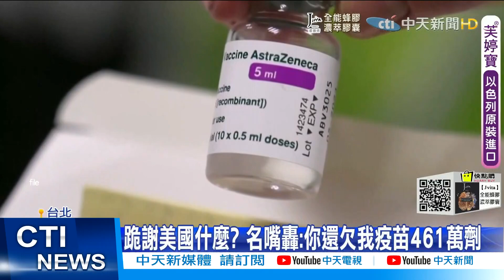【每日必看】爆真相!立陶宛近28萬人確診 名嘴:台怎有臉討苗?! @中天新聞CtiNews 20210624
台灣主動跟立陶宛要2萬劑AZ疫苗，但名嘴爆料立陶宛280萬人口自己確診人數就高達27.8萬人，蔡政府怎麼有臉跟人拿疫苗?名嘴點破真相，立陶宛跟美國都是標準反中派，送疫苗給台灣恐怕別有居心，名嘴陳揮文更酸我們該回贈立陶宛20萬劑國產疫苗。

歌名: Sunspots
作者: Jeremy Blake
類型: Dance & Electronic
氣氛: Happy Music